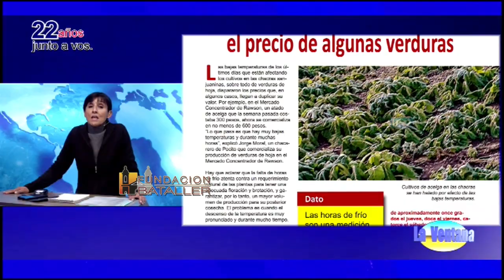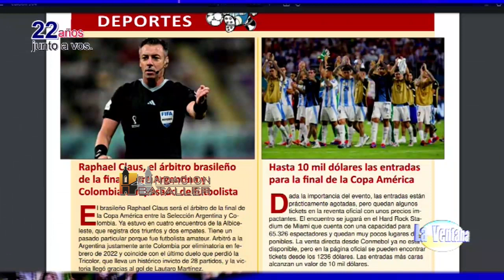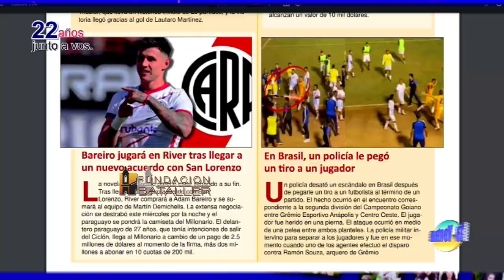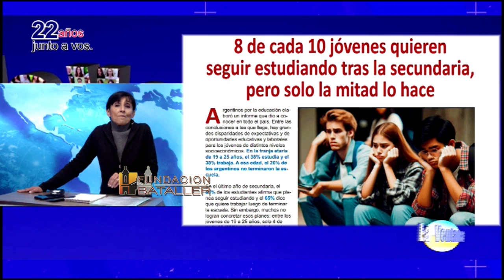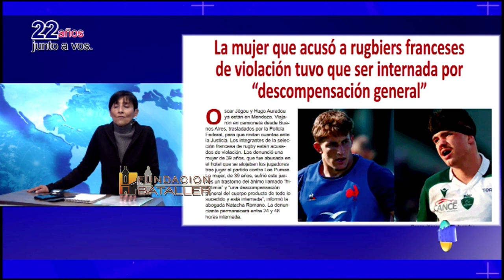Peleas de abogados, estafas a los adultos mayores; bajan páginas para ver deportes gratis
Programa La Ventana del 11 de julio de 2024, que conducen Juan Carlos Bataller y Juan Carlos Bataller Plana y que contó con la participación de Patricia Moreno y Johana Icazati. Estuvieron invitados: Franco Montes, presidente del Foro de Abogados; Facundo Caselles, informático; Fabiana Carrizo, directora de Defensa al Consumidor y el chef Omar Martínez.